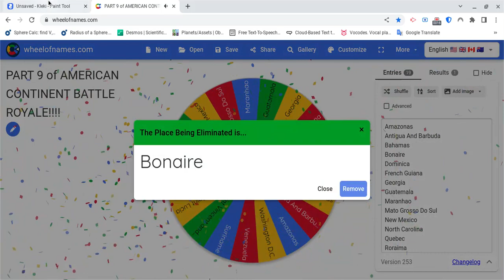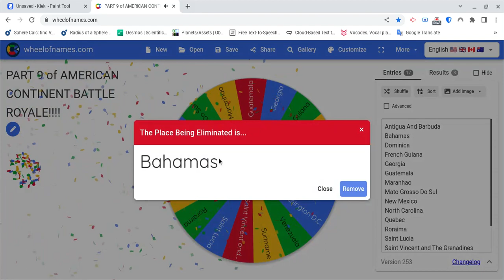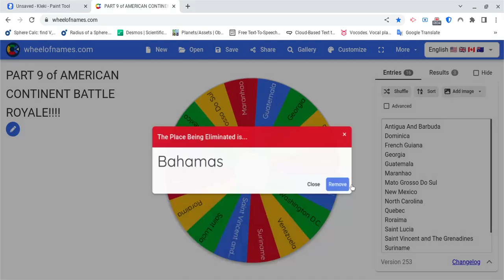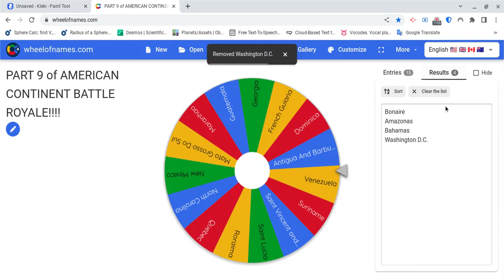American Continent Battle Royale Part 34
This is Part 34 of American Continent Battle Royale while i eliminate 4 places each episode

this series was inspired by @GeoFacts, @Infinivoid, @geographylover6028 and @11ensch

Music used in this video - Take off and Shoot a Zero By Chris Zabriskie